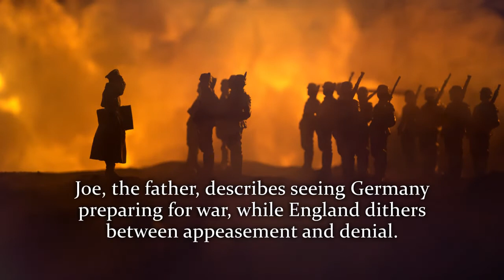Signed With an X: Based on a True Story by J.A. Kahn